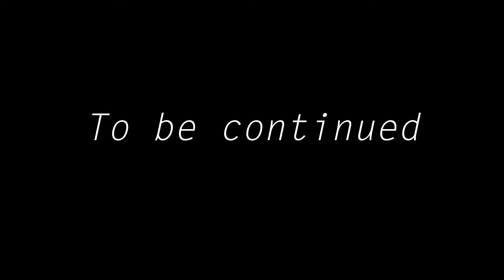Clustered Ep. 3: Hard Places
Other stones emerge.